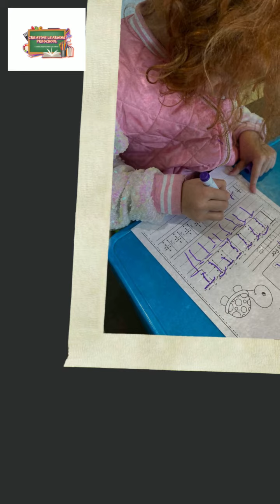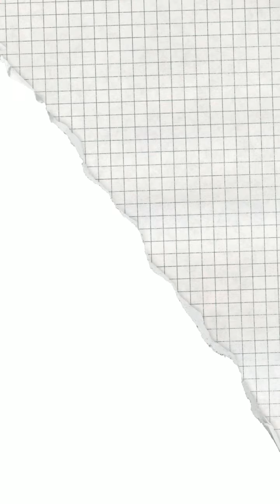All About Leaves